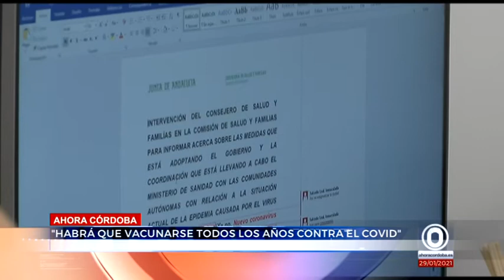LA PORTAVOZ DEL COMITÉ ANDALUZ DE EXPERTOS DEL COVID: "HABRÁ QUE VACUNARSE TODOS LOS AÑOS"